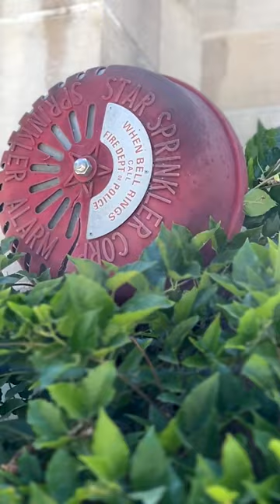How loud does a fire alarm bell need to be?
In the United States, a typical fire alarm sounds off between the 65 decibel and 120 decibel range
To put that in perspective:

Leaves rustling, soft music, whisper

30db

Average home noise

40db

Normal conversation, background music

60db

Office noise, inside car at 60 mph

70 db

Vacuum cleaner, average radio

75 db

Heavy traffic, window air conditioner, noisy restaurant, power lawn mower

80–89 db

Subway, shouted conversation

90–95 db

ATV, motorcycle

96–100 db

School dance

101–105 db

Chainsaw, leaf blower, snowmobile

106–115 db

Sports crowd, rock concert, loud symphony

120–129 db

Stock car races

130 db

Gun shot, siren at 30 100 feet

140 db

NFPA 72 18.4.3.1* To ensure that audible public mode signals are clearly heard, they shall have a sound level at least 15 dB above the average ambient sound level or 5 dB above the maximum sound level having a duration of at least 60 seconds, whichever is greater, measured 5 ft (1.5 m) above the floor in the area required to be served by the system using the A-weighted scale (dBA).